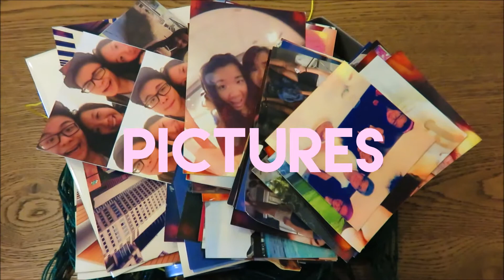DIY Wall Grid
A simple DIY to hang up your pictures!

This DIY is done using rope net that is originally used for plants and gardening. I do not recommend using metal mesh wire nets if you're placing this DIY near your bed or anywhere where you can hurt yourself with its sharp edges :)